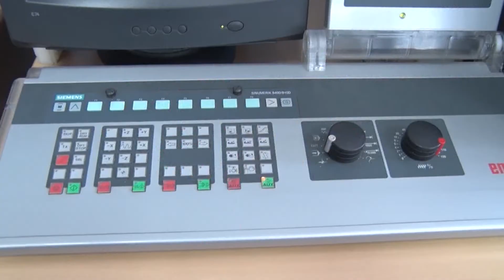TV5 - Za Zlatiborski okrug planiran je upis 106 odeljenja sa 3.116 slobodnih mesta